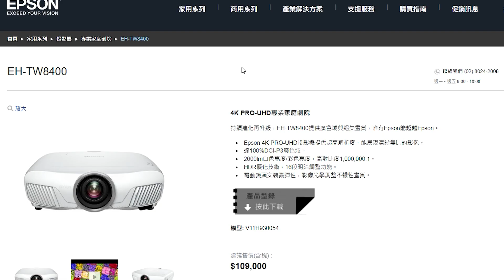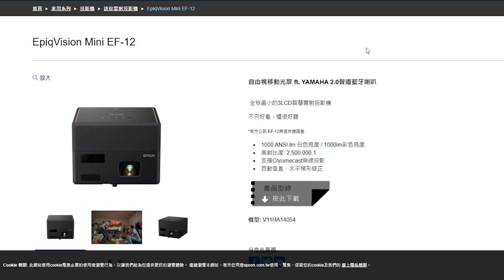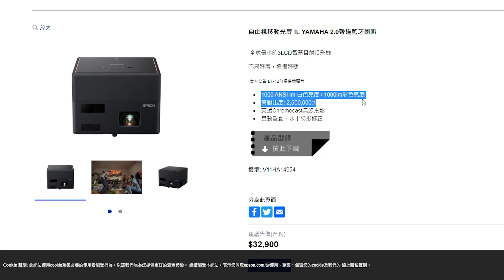[穩力音響]-Epson投影機該怎麼選擇？把客廳變成電影院！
來店試聽請務必提前打電話預約喔~這樣才有時間準備好聽的聲音給貴賓享受!!